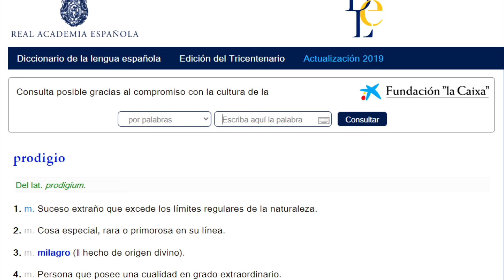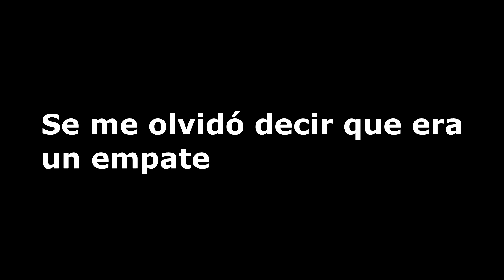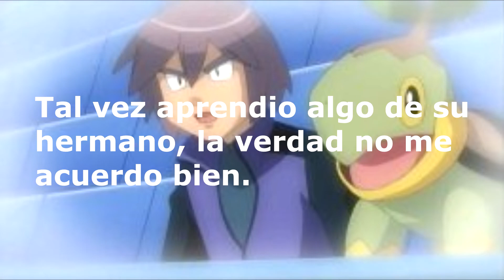TOP 5:ENTRENADORES PRODIGIOS DE POKÉMON(ANIME)|TOP MEJORES ENTRENADORES DE POKÉMON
Vídeo tarde por culpa de una...